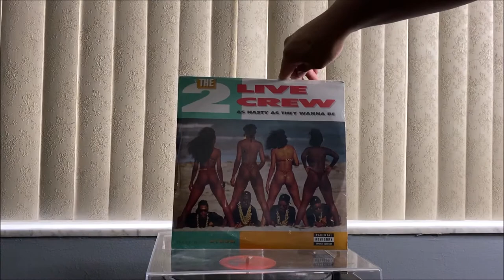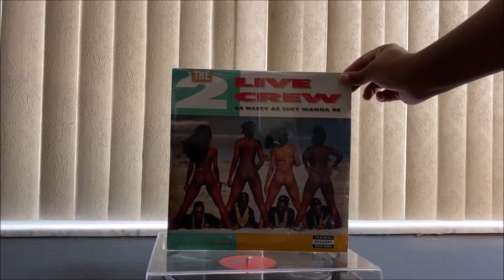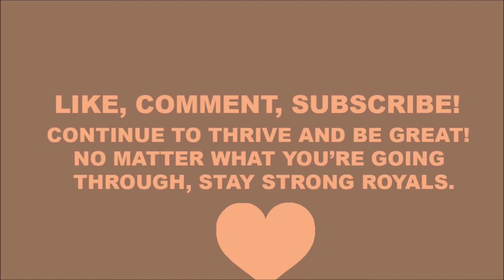UNBOXING 2 Live Crew - As Nasty As They Wanna Be Vinyl